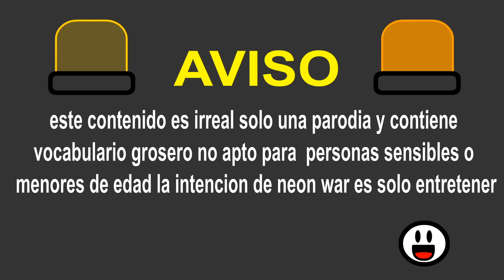NEON WAR - CIVIL WAR DIVIDIDOS POR UNA PUPUSA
como estamos raza aca esperando que les guste el nuevo video recuerden este video es solo una parodia para entretener no olviden visitarnos en Facebook